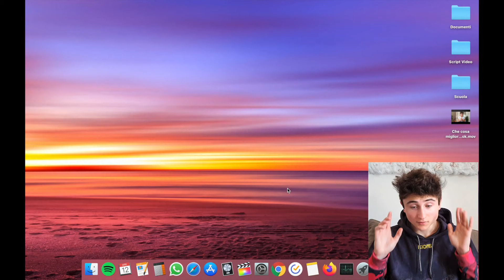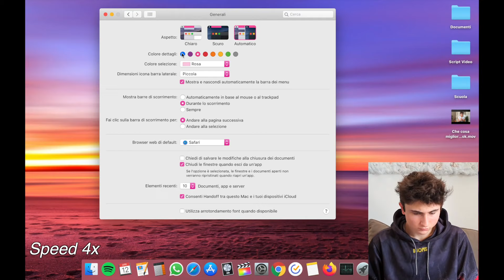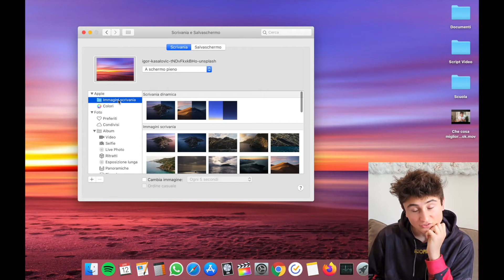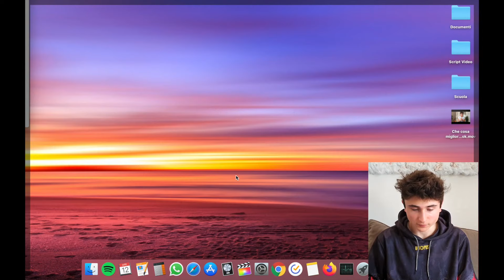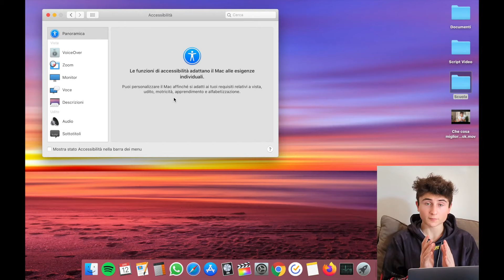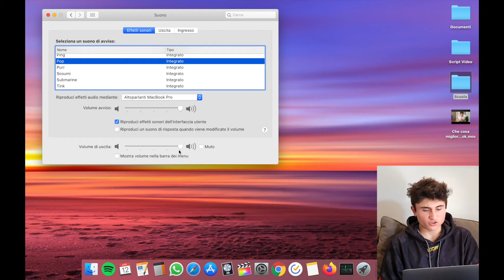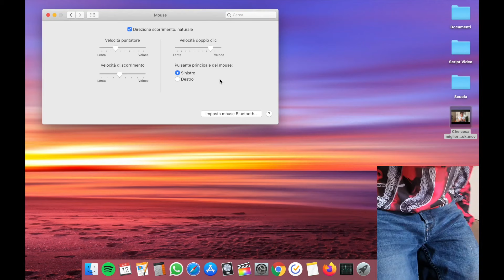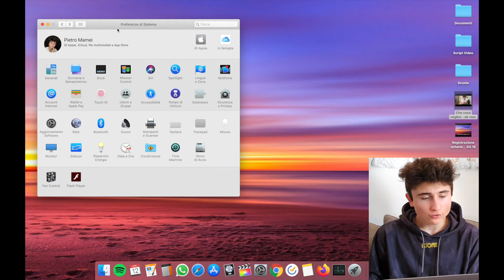Come USARE un MACBOOK - Le PREFERENZE di SISTEMA (Le IMPOSTAZIONI)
Continuiamo la serie relativa ai trucchi e consigli per partire da zero con un nuovo Mac, concentrandoci in particolare oggi sulle impostazioni, o come si chiamano su macOS le Preferenze di Sistema.

Vuoi supportare me e il mio canale? Puoi aiutarmi a comprare nuova attrezzatura qui!

Acquista Intego Antivirus per Mac a META' PREZZO Qui!

Acquista Intego Antivirus per PC SCONTATO Qui!

Ottieni €10 IN REGALO iscrivendoti ad Hype con il mio link!

Acquistando prodotti tramite questi link fai guadagnare a me una parte della spesa, aiutandomi a supportare il canale, quindi Grazie Mille! 😉🔥

Abbiamo visto prima di tutto l'interfaccia dell'applicazione, completa di barra per trovare velocemente quello che si sta cercando, per poi passare ai vari sottoinsiemi di impostazioni.

La prima preferenza di sistema è stata quella legata ad iCloud, seguita a ruota dalle "Preferenze di sistema in famiglia" che ci hanno dato una buona idea di come è possibile da Mac gestire l'ecosistema di prodotti Apple in proprio possesso.

Poi siamo scesi nelle impostazioni vere e proprie, partendo dalle Generali che spaziano dalla modalità chiara e scura fino ai colori delle finiture del sistema operativo, passando per barre di scorrimento, browser predefiniti e tanto altro.

Spostandoci di fianco poi abbiamo trovato la gestione di Scrivania e Salvaschermo, dove è possibile scegliere lo sfondo (e scegliere se adottare uno di quelli predefiniti di Apple o se andare più sulla personalizzazione e scegliere qualcosa di unico scaricandolo da Internet o caricando una propria foto) e impostare un Salvaschermo (o screensaver), mi maniera da preservare il proprio schermo facendo cambiare l'immagine mostrata dopo un certo tempo di inattività.

Superate anche le impostazioni relative al Dock del MacBook e a Mission Control, abbiamo avuto modo di sistemare a nostro piacimento Siri, l'assistente vocale di Apple che da qualche anno è presente anche sui computer della società.

Siamo poi andati avanti vedendo cosa potevamo modificare relativamente alla ricerca Spotlight, alla Lingua e Zona  e alle Notifiche, che possono essere impostate come Banner, Avvisi o completamente nascoste per essere disturbati meno mentre si lavora con il Mac.

Abbiamo anche visto come si possono aggiungere o creare nuovi indirizzi mail sul dispositivo e  come configurare Wallet ed Apple Pay, due servizi legati all' e-commerce e in generale alla gestione dei risparmi.

Poi dopo aver visto anche come si imposta un altro dito con Touch ID e come creare e gestire i vari utenti sul MacBook abbiamo fatto due accenni all'accessibilità, una serie di servizi dediciatie  pensati per chi ha problemi a sentire, vedere e usare il Mac, per arrivare alla sezione "Tempo di utilizzo", che permette agli utenti di sapere quanto e come hanno usato il loro tempo sul computer, in modo da avere una visone più chiara della propria salute digitale.

Infine abbiamo concluso il primo dei due gruppi di impostazioni con un'occhiata alle estensioni per il MacBook e alla Sicurezza e Privacy.

La seconda parte delle impostazioni è più "tecnica" e meno "user-frendly", riguarda le parti del sistema operativo che si porrebbe comunque voler andare a ritoccare a proprio piacimento, ma che probabilmente l'utente medio potrebbe tranquillamente ignorare ed avere comunque un'ottima esperienza con il suo computer: la prima di queste riguarda gli Aggiornamenti Software, per poi passare a impostazioni avanzate su connessione a Internet e Bluetooth, tecnologie wireless complicate e non necessariamente interessanti per l'utente finale, in fin dei conti sappiamo tutti che "Basta che funzionino".

Poi si può accedere al menù relativo alle impostazioni del suono, dove oltre al volume si possono modificare i vari suoni di sistema, e ovviamente scegliere i dispositivi di entrata e uscita, mentre passando oltre si viene presentati alla sezione dedicata stampanti e scanner.

Nei menù successivi si può personalizzare la propria esperienza con le periferiche: Tastiere e Mouse
sia cablati che wireless, trackpad e ovviamente il monitor, che può essere impostato su profili colore o risoluzioni diverse.